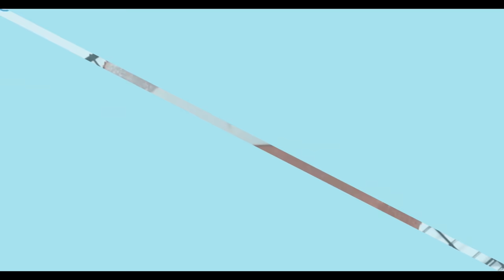Cake Decorating Tutorials | How To Make Abby Cadabby Rainbow Themed Cake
My first attempt at making Sesame Street newest edition Abby Cadabby . Everything on top of the cake are edible handmade Abby Cadabby and Rainbow toppers. It was not easy to make  Abby Cadabby,  took me morethan 3 hours  in the making, but I'm so happy with the outcome. It came out pretty when I put on top of the cake.

If you like this video, share this recipe with your friends and family!

Let's build an interactive community!
If you're interested in baking and cooking, join our FB group!